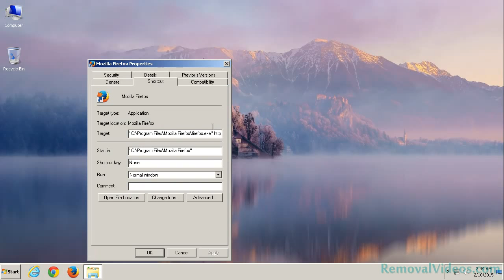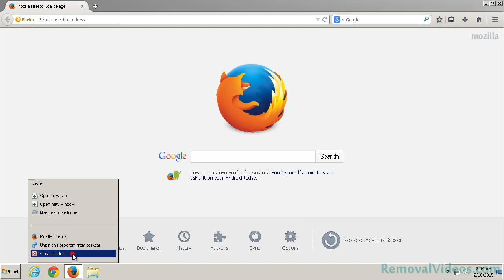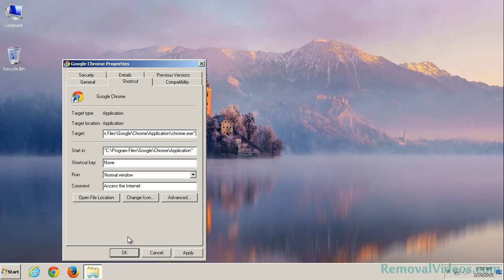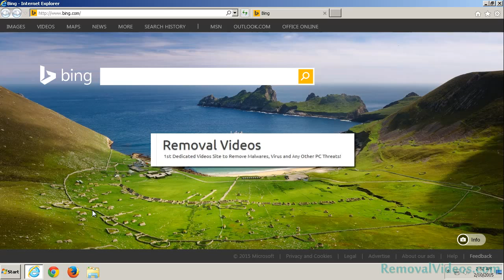How To Remove gamegogle.com Browser Hijacker (Removal Guide)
Gamegogle.com is regarded as a browser hijacker which may mess up your operating system day after day. Once entering into the target computer, Gamegogle.com will make some harmful modifications on your web browser settings without seeking for any permission. When you open the browser, you may notice that your homepage, start up page and default search provider have been replaced by Gamegogle.com. It is almost impossible for you to reset your settings back. Some people may compromise after the failure of resetting their browsers and use Gamegogle.com to surf the web. However, Gamegogle.com is not a legal search engine, which means that search results offered by Gamegogle.com may contain many spam links and unwanted ads from third parties.  In short, Gamegogle.com is harmful for your PC, take action to get rid of it now.